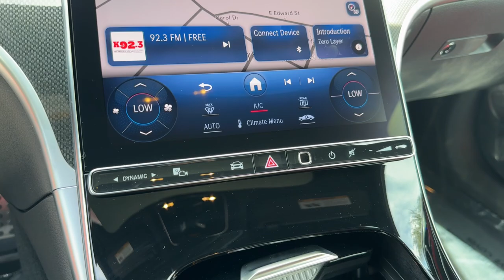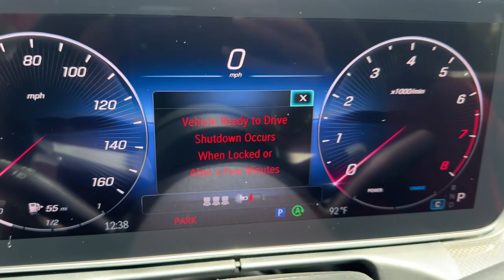2024 Mercedes-Benz C-Class C 300 FL Lakeland, Plant City, Winter Haven